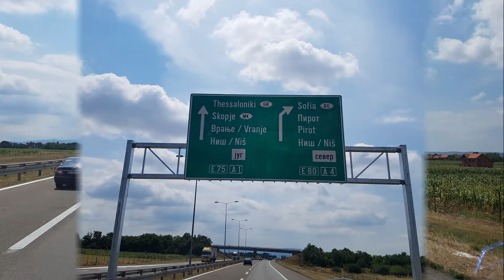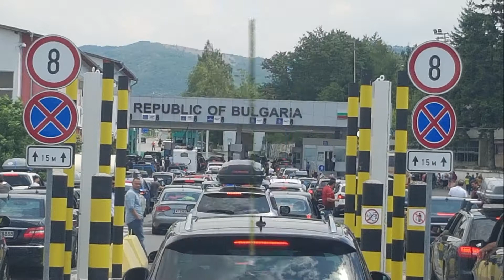20170727 Bulharsko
cesta na Slunečné pobřeží